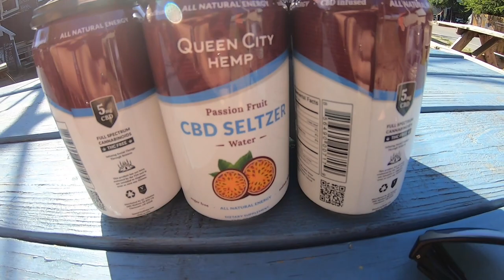Easter Sunday + Easy Moving Day vlog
I moved in with my partner on Easter Sunday. Well I was mostly moved in by then, but the keys are turned in and I no long have my own place.

Links